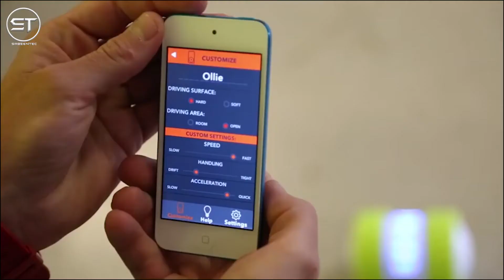Sphero Orbotix Ollie App Controlled Robot